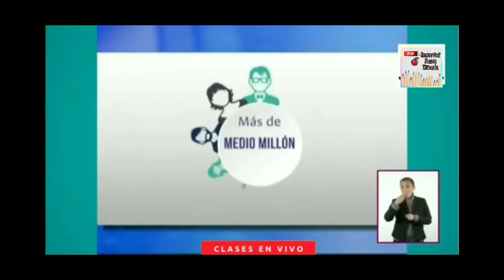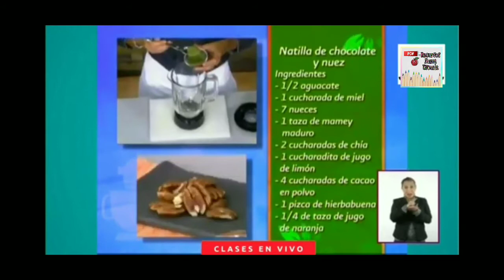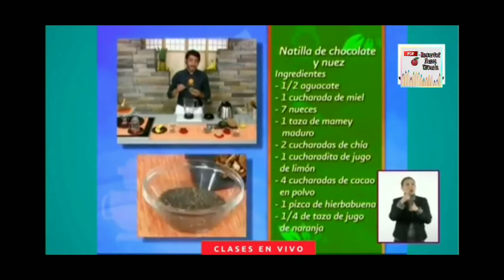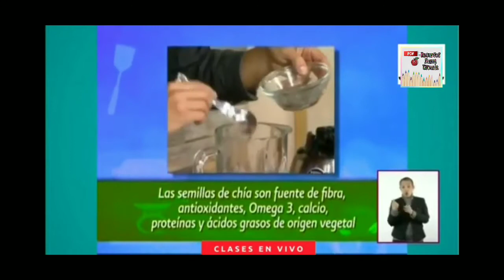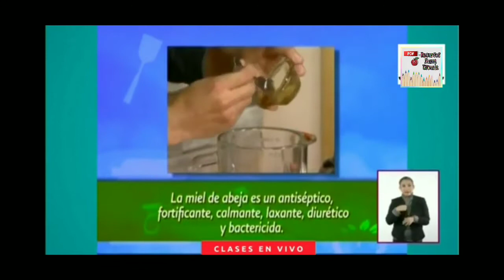Vida Saludable Secundaria--Aprende en casa, septiembre 8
Prevención de Adicciones
Vida Saludable Secundaria